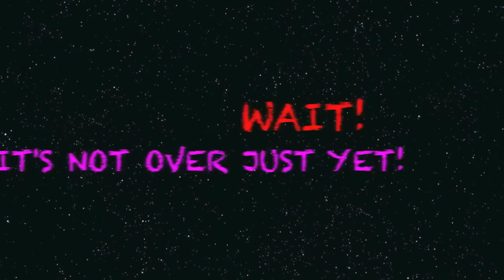How To Trim and Outline Your Beard and Moustache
Geo.

Geofatboy's Attire:
Under Armour Shirt
G-Shock Watch

Filming Equipment:
Memory Card
Background Music

Ever Wonder How It All Started?
Have A Great Shave, Have A Great Day!
Geo.